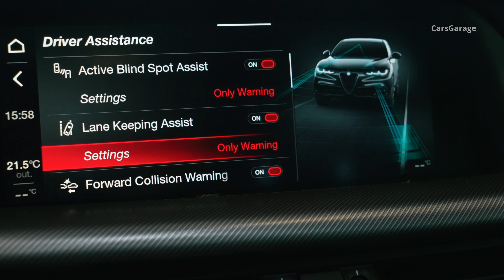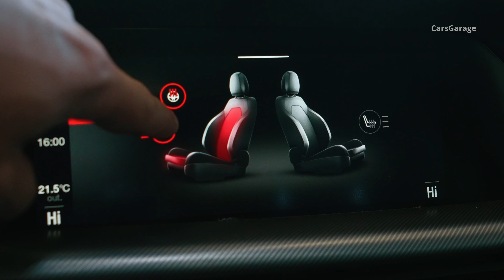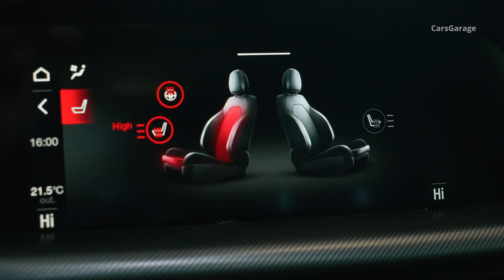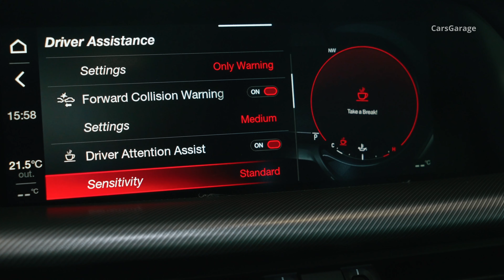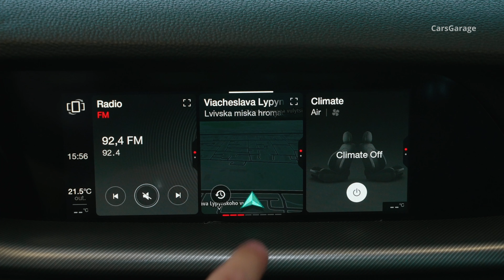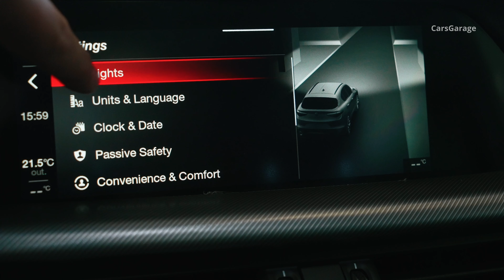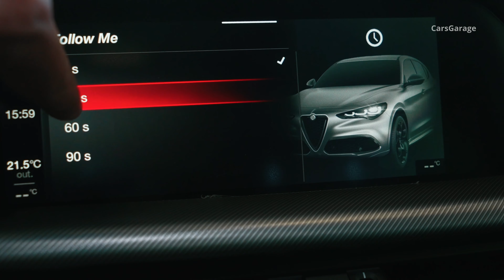2024 Red Alfa Romeo Stelvio Q4 Veloce - Luxury SUV in Detail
2024 Red Alfa Romeo Stelvio Q4 Veloce - Sound, Interior and Exterior Design in Detail.